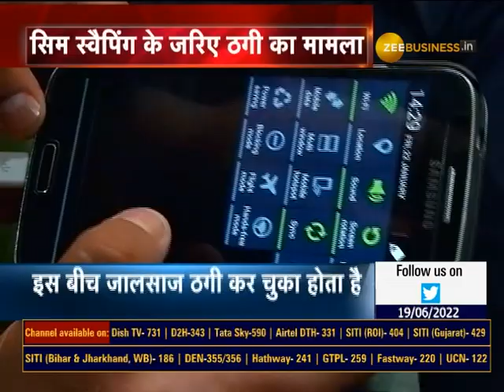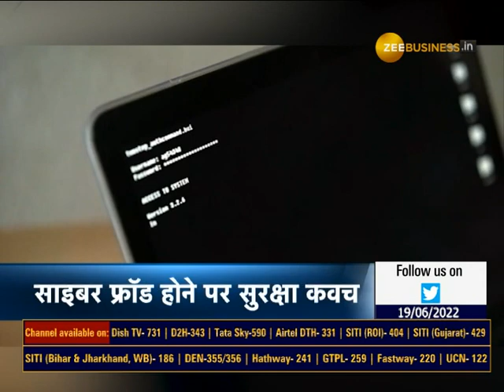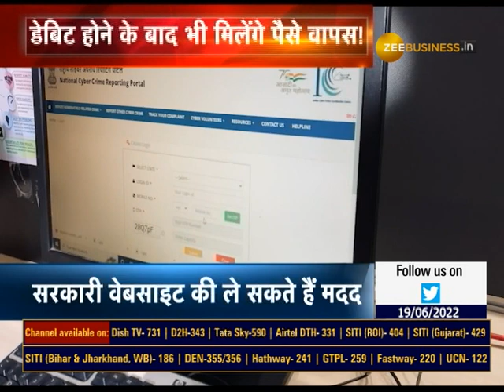19th JUNE, 2022| Watch Latest news & Breaking news from India and around the world | News LIVE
देखिए देश-दुनिया और बाजार की बड़ी खबरें ZeeBusiness पर